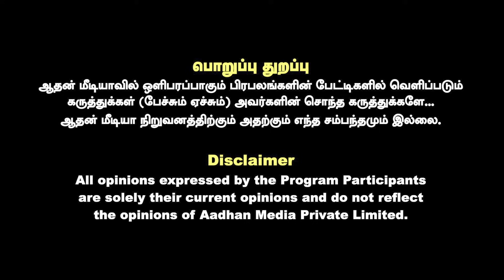பணம் கொழிக்கும் துறையா ஆன்மீகம் ? - உடைக்கும் பாண்டியன் | Nithyanandha | Aadhan News